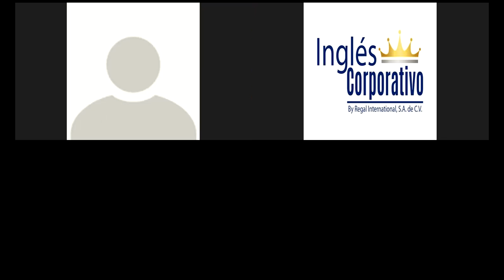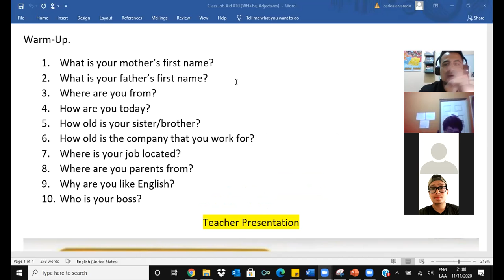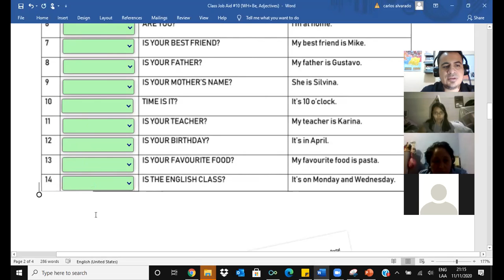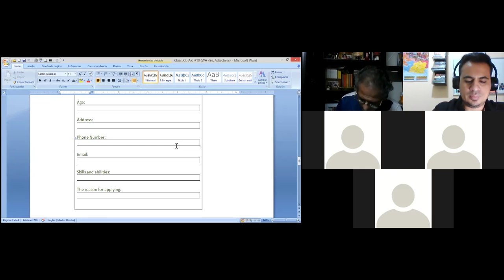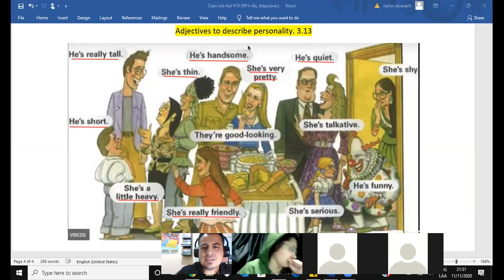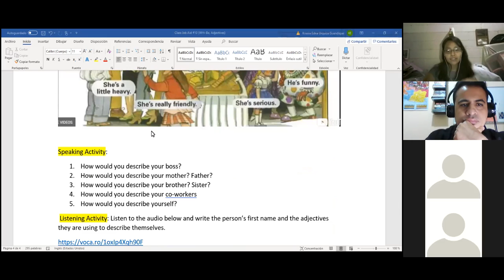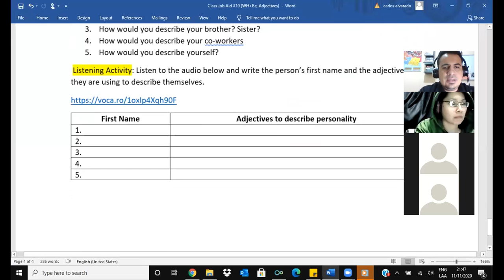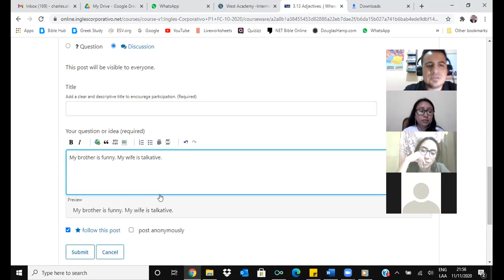Wh Questions with Verb Be, Adjectives